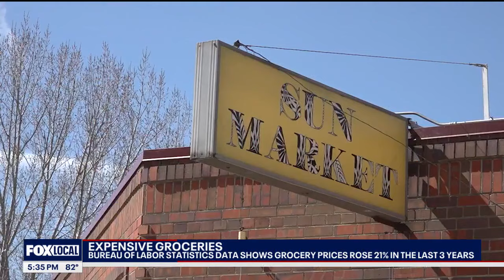Grocery prices rose 21% in 3 years, figures show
While inflation has dropped significantly from its peak, it is still above the Federal Reserve's target of 2%, and according to the Bureau of Labor Statistics, grocery prices have risen 21% in the past three years, and that has people talking about the cost of food. Reporter Kennedy Hayes has more.